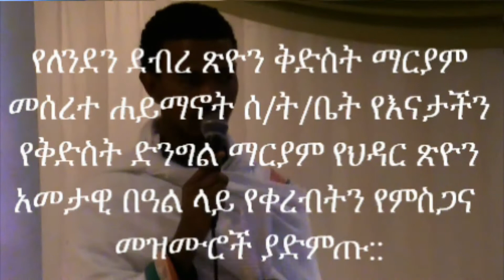London Debre Tsion Kidist Mariam Church mezmur 05